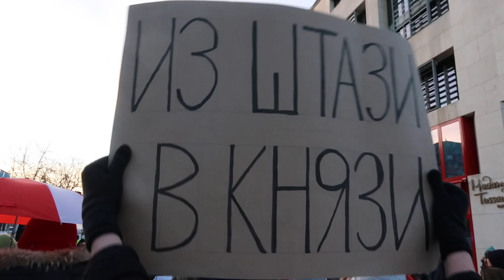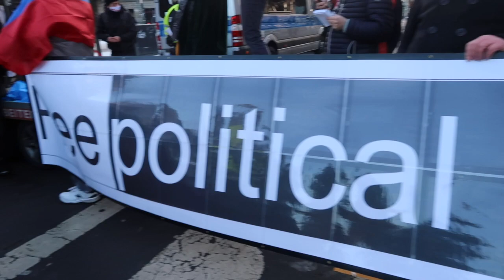Акція з вимогою звільнення всіх політв’язнів Кремля у Берліні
Численна акція з вимогою звільнення російського опозиціонера Олексія Навального та всіх політв’язнів Кремля, включаючи українських, пройшла в Берліні.